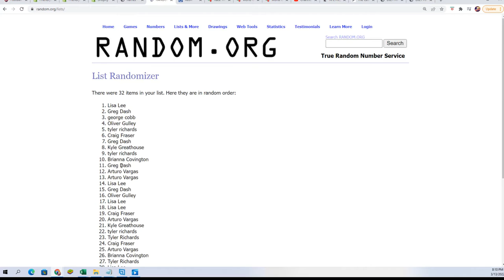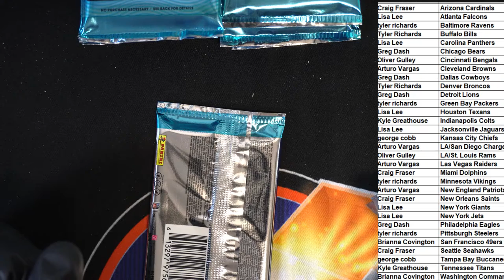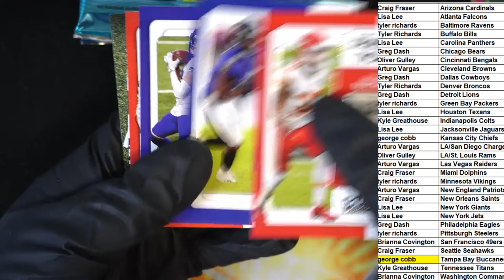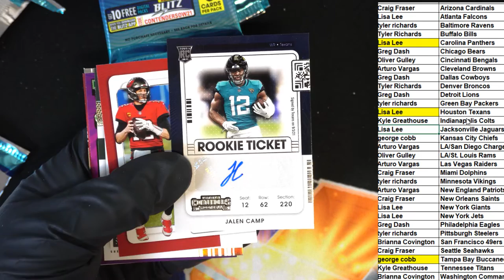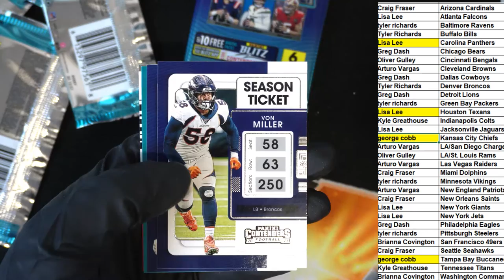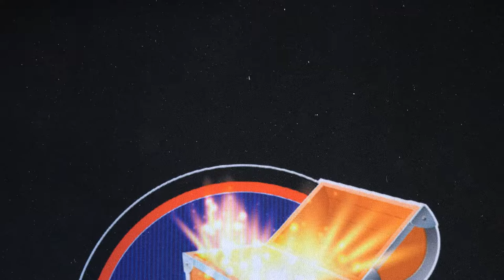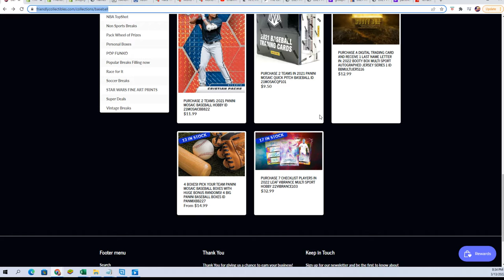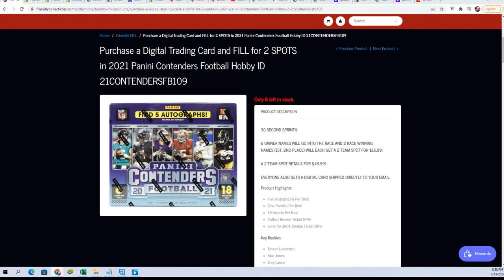2021 Panini Contenders Football Hobby ID 21CONTENDERSFB108